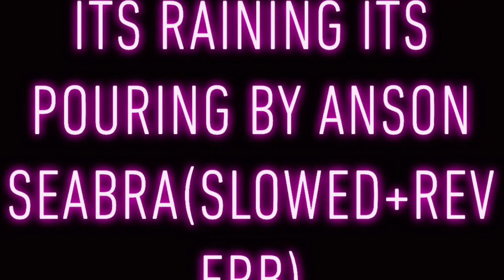It's raining its pouring(slowed+reverb)